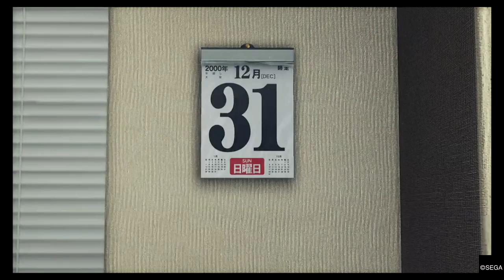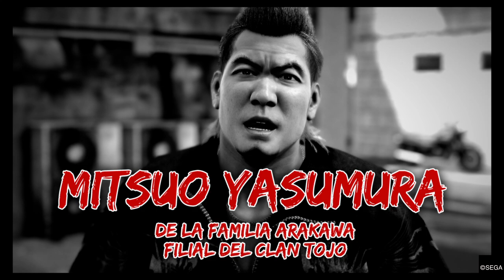Yakuza Like A Dragon Gameplay #1 en Español - Juego completo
Let's Play de Yakuza Like a Dragon modo Historia para PS4

Mi libro de terror y misterio: